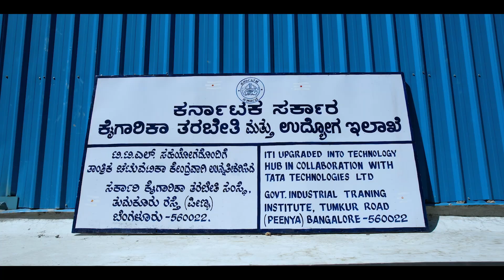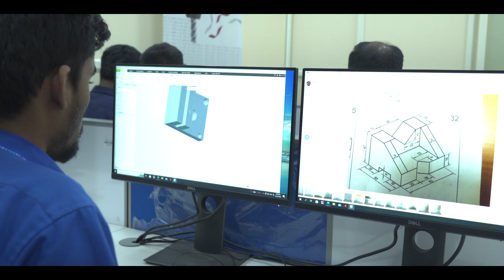Karnataka - Udyoga, a program manifesting ‘Make in India’ vision by advance skilling of the youth!!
Industrial training institutes (ITIs) are the backbone of the skilled workforce, which caters to its ever-growing manufacturing sector. Moving beyond the conventional contribution of the ITIs, the government of Karnataka has launched the Udyoga program to revamp them into modern technology hubs for skill development and entrepreneurship. Udyoga is a successful model for private public partnership. Under this futuristic initiative, state of art machineries technology has been set up in 15 technology labs and workshops. The youth trained here for various sectors such as energy, IT, infrastructure, ship building, e- mobility and electronics. Udyoga is manifesting the vision of ‘Make in India’ by building on skilling, entrepreneurship and environment eco- system.